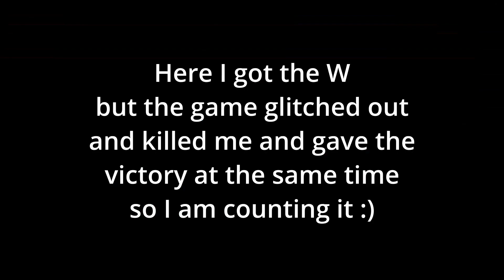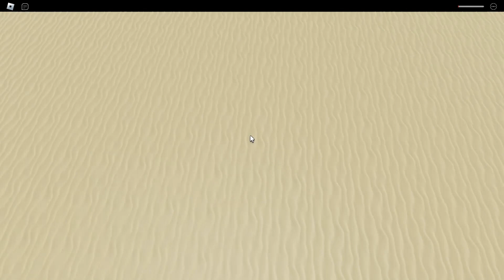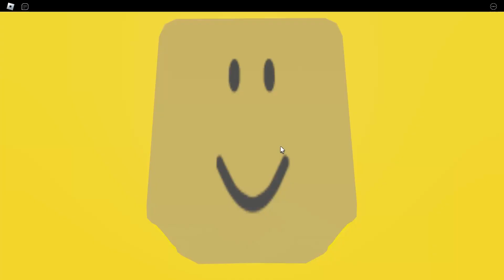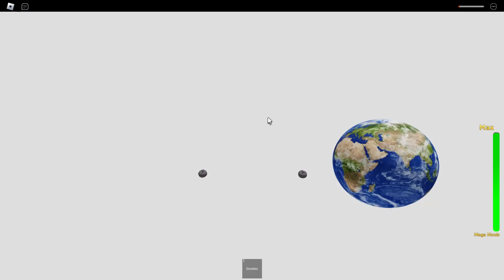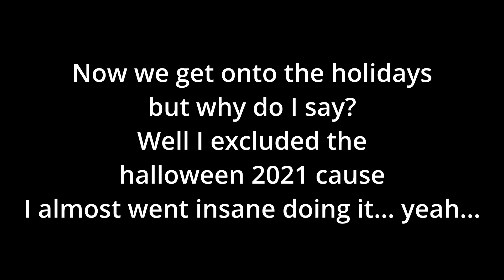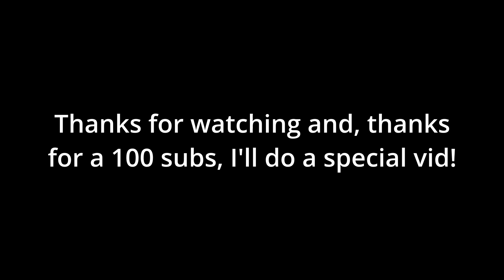Mega Noob Simulator All Bosses WIthout Pets // Roblox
Idk why tf I even made thi, this was a real pain in the ass but, shoutout to JustUmerXD for the video Idea and to Roholla for playing with me!